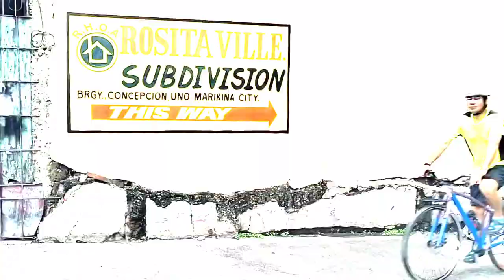JOINING CHARITY FUN RIDE W/ MOTODAD, NONGFU, REKLAMADORA